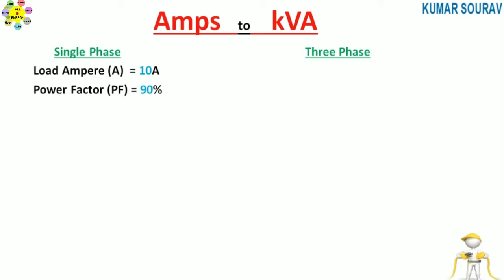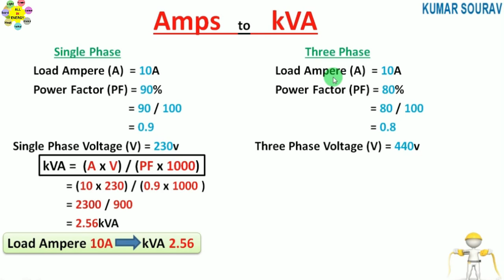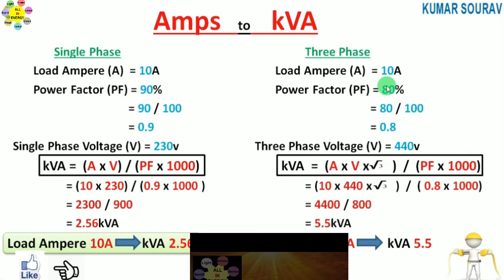Ampere पता हो तो उससे kVA निकले || Amps से kVA में Change करना सीखे || Amps to kVA - All in Energy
Change Amps to kVA In Single Phase & Three Phase ,
Single Phase  Three Phase Amps से kVA Change करना सीखे ,
amps to kva , change amps to kva , conversion formula
amps से kva change करना सीखे ,

All in Energy , all in energy , allinenergy ,
Electrical Power Sources
Electrical Energy Power Source , Electricity Generation - Coal , Natural gas , Petroleum , nuclear energy , Renewable Energy Sources , Turbines using Fossil Fuels , Biomass , Geothermal , Solar Thermal , Solar Panel ,